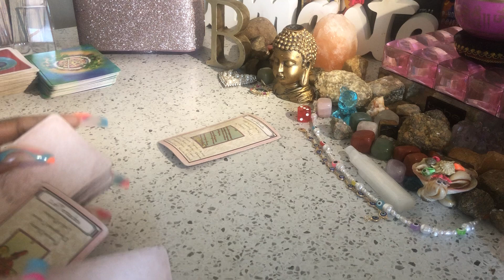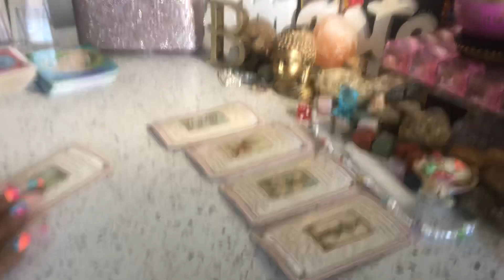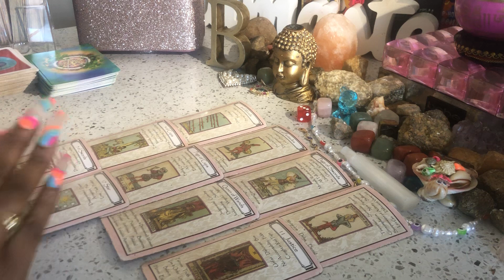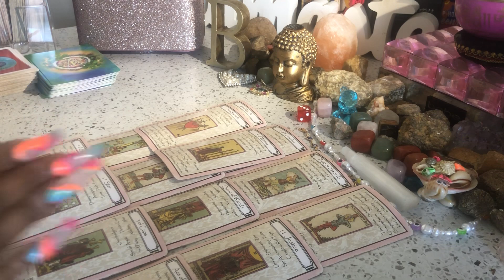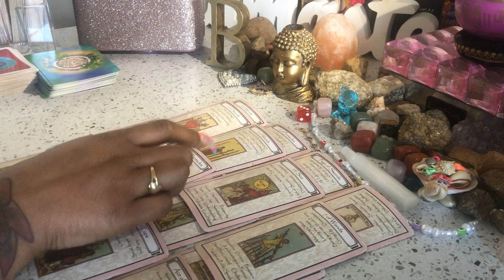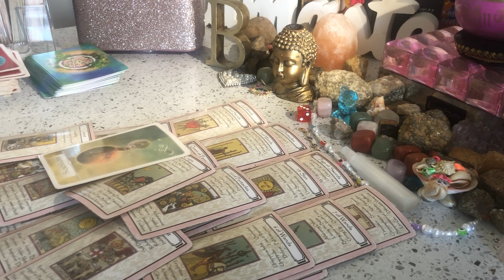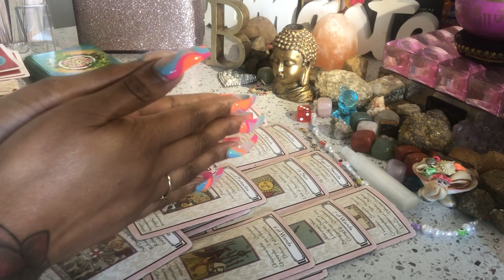🧿🦋🔮THIS PERSON HAS A UNDENIABLE PASSION FOR YOU!!!🦋😘❣️